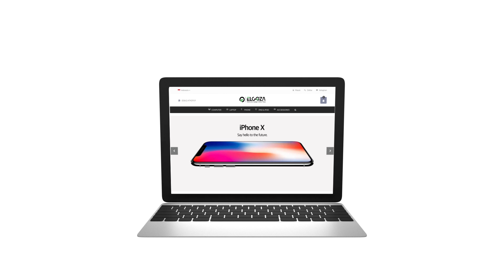Imam Suara Merdu || Surat Al Fatiha - Surat Al Kahfi 1 - 6 & Al Qadr || M Ridwanullah